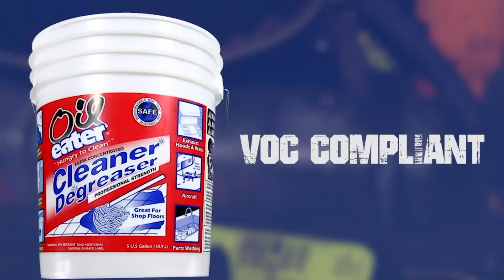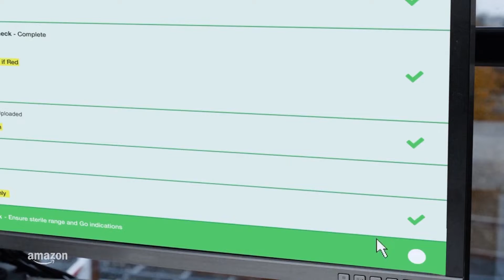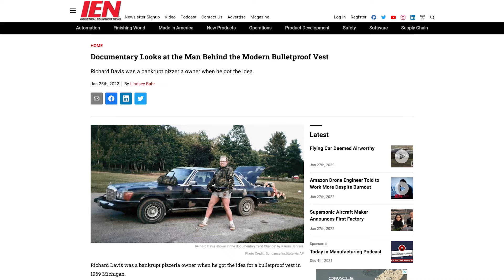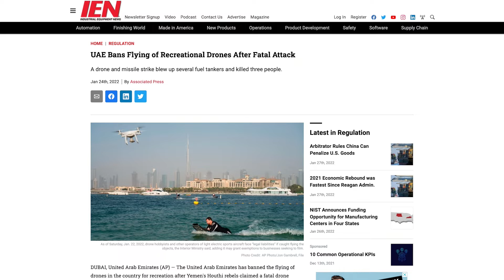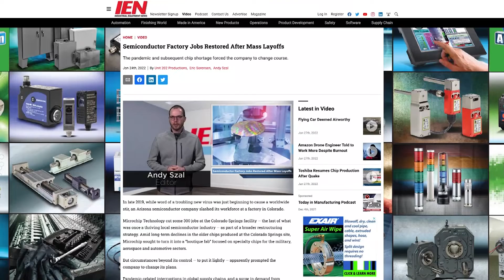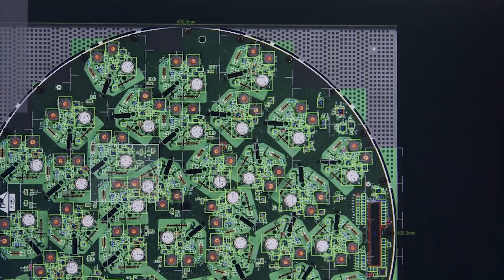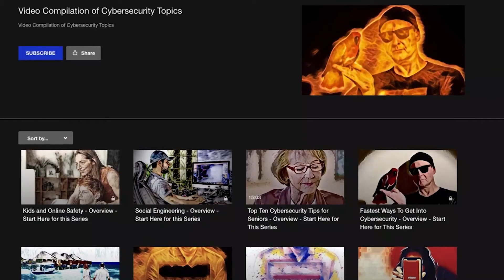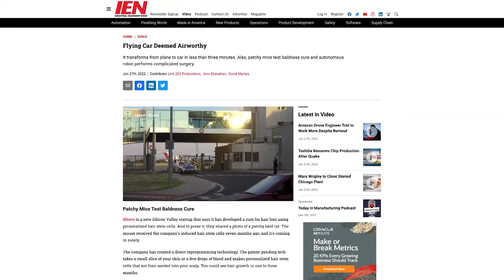Rock-Crawling Bronco; Jobs Return After Mass Layoffs; Drones Banned | Today in Manufacturing Ep. 52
For a free sample from our sponsor, Oil Eater, use this Oil Eater’s cleaners and heavy duty degreaser were specifically designed to replace dangerous solvents and are used by industries throughout the world.

In each episode, we discuss the five biggest stories in manufacturing, and the implications they have on the industry moving forward. This week: